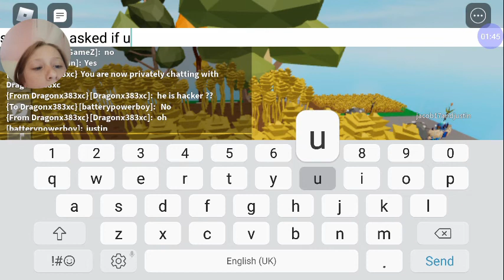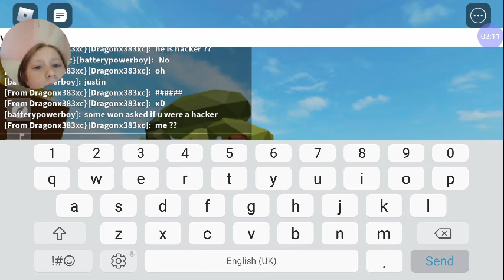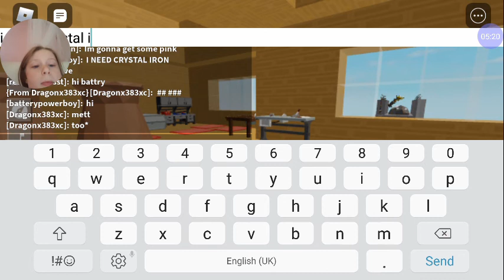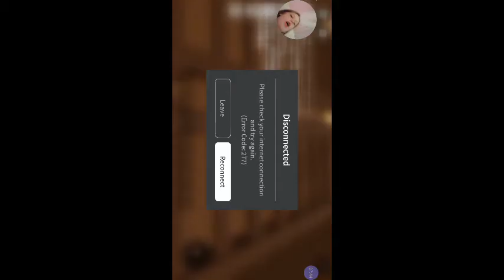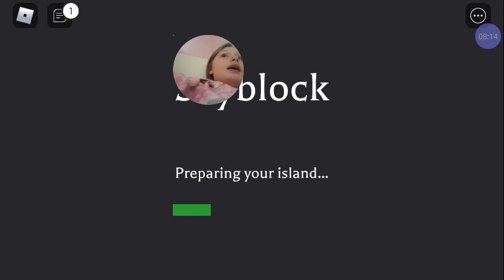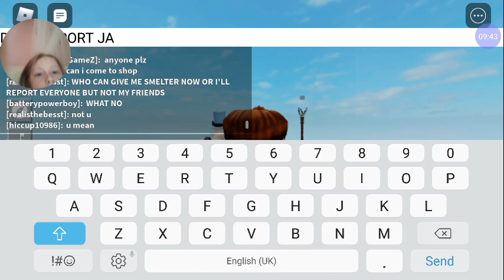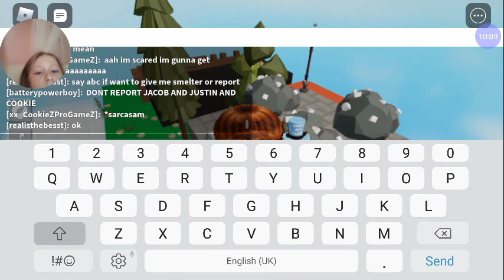Playing sky block with justin in roblox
Playing skyblock in roblox with justin we are both recording at the same time